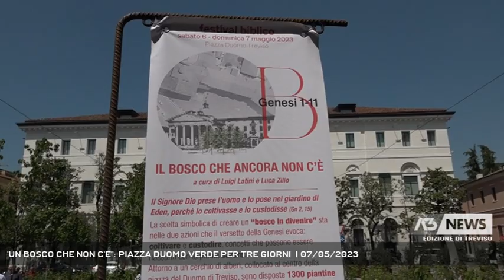'UN BOSCO CHE NON C'E'': PIAZZA DUOMO VERDE PER TRE GIORNI | 07/05/2023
A3 NEWS Treviso 07/05/2023 - TREVISO - Per tre giorni piazza Duomo si è trasformata in un'area verde, con più di 1300 piante di alberi autoctoni, pronti per essere donati ai cittadini e messi a dimora || Un piccolo bosco al centro di Treviso che nasce da un'iniziativa promossa dal festival Biblico."Un bosco che ancora non c'è" il titolo dell'installazione. più di 1300 le piante presenti in piazza. Quasi una provocazione, quella del piccolo bosco, per porre l'attenzione su come sia importante la presenza del verde pubblico, proprio nel momento in cui si discute di rendere il centro e piazza Duomo, un'area pedonale. - Intervistati DON MICHELE MARCATO (Coordinatore Festival Biblico ), FRANCESCA CARAMEL (Segretaria Festival Biblico ) (Servizio di Edy Caliman) - Segui Antenna Tre anche sul digitale terrestre! Visita il sito